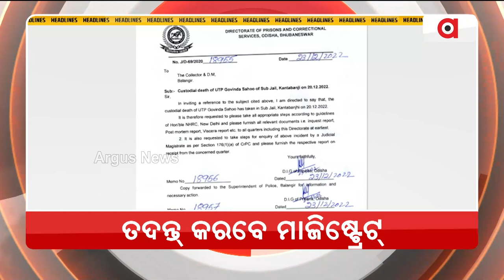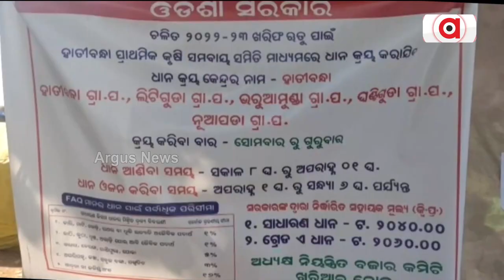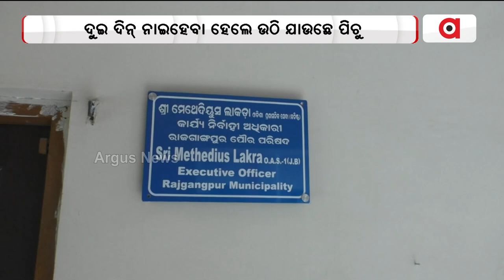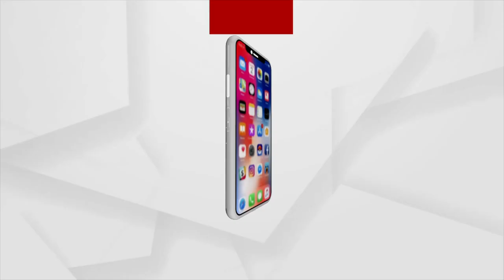Nuakhai Express | 25 Dec 2022 | Argus News